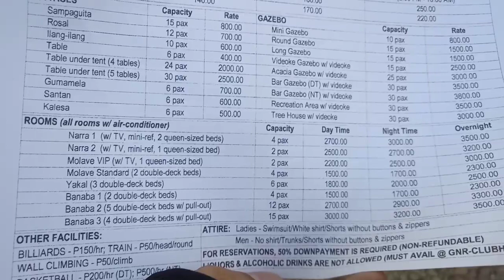GREEN NATURE RESORT San Mateo Rizal. Silipin Natin..